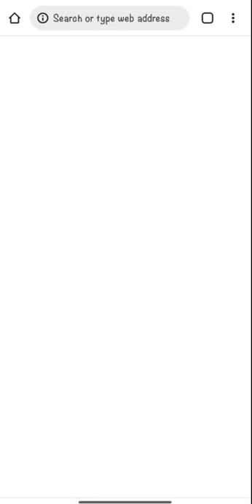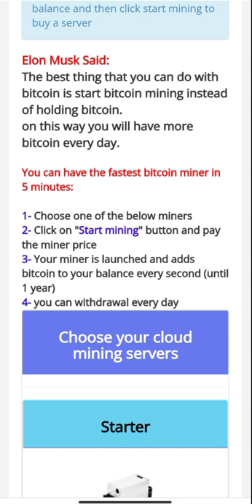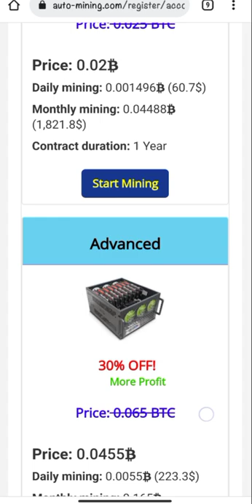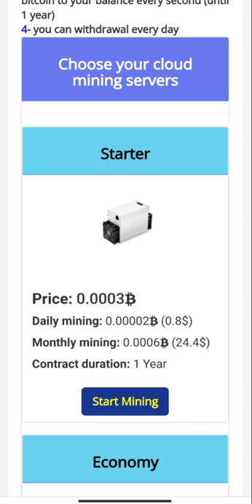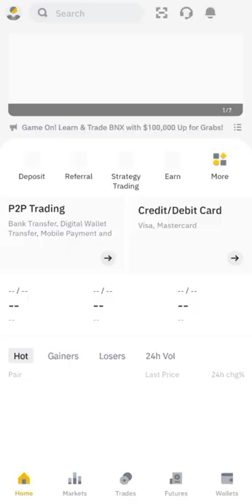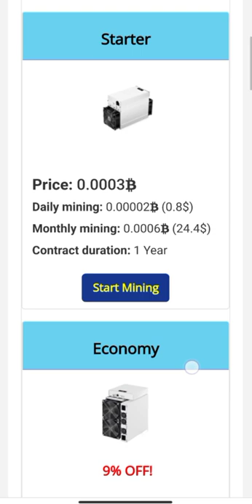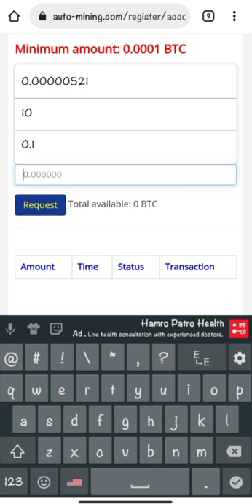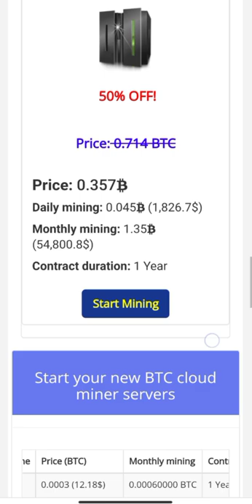Auto-mining.com new high earning site | थोरै लगानी गरेर धेरै Profit लिन सकिने | Best website in 2022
Auto-mining new high earning site | थोरै लगानी गरेर धेरै Profit लिन सकिने | Best website in 2022

This video is about one of the best bitcoin mining site in 2022,whose name is auto-mining.com,in this site you can earn money daily by purchase different type of miner machine,therevare six type of miner machine available and starting from 12USDT,It is depend on you investment how much you can earn everyday.
And here affiliate programme also available so it will help to increase your extra income by sharing your referal link in your friends circle,after all that fro withdrawal the minimum amount must be 0.0001btc then you can withdraw daily.